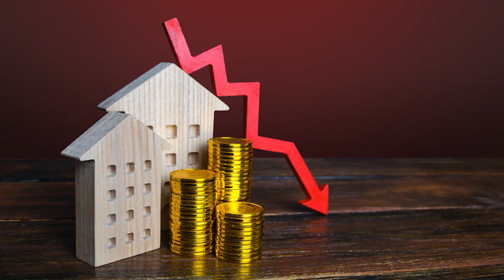What is the Current Housing Market in Raleigh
We are now in the busiest home buying and selling season, so what are the current stats nationwide telling us about the housing market today?
Watch this short video to learn more!

Melissa & Michael Elliott
Elliott Real Estate Pros